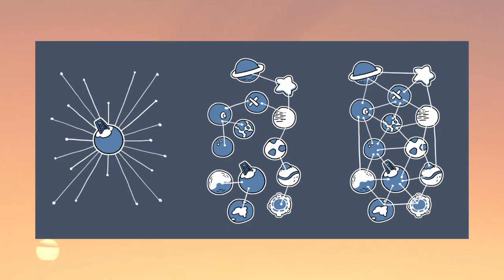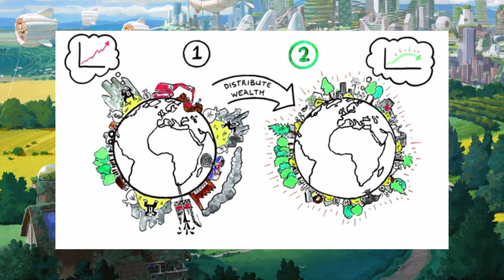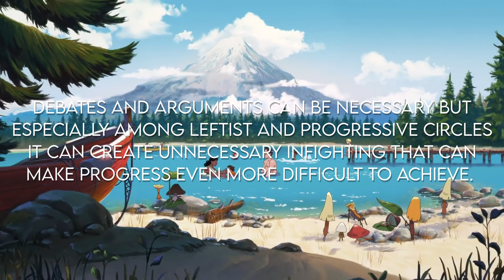Solarpunk | An Optimistic Look On The Future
IF YOU WOULD LIKE YOU'RE ART/FOOTAGE TO BE REMOVED JUST COMMENT AND I WILL REMOVE IT ASAP
Solarpunk is to ecomodernism what indie rock is to corporate pop.
I hope that you enjoyed the video! Check out the art, books, or read some articles! Thanks!

@reject..dystopia on TikTok
@o_legenie on TikTok\

- Film -
Black Panther
Beasts of the Southern Wild? -haven't watched but i hear it relates
WALL - E
Arcane?  -haven't watched but i hear it relates
Nausicaä of the Valley of the Wind - haven't watched i hear its good
The Boy Who Harnessed The Wind - haven't watched i hear its good

- Books -
(haven't read any except dune/ once i read them i will update)
Dune Series
We Are All the Same in the Dark - Julia Heaberlin
Orion Shall Rise - Poul Anderson
Sunatcher: Seven Days in the Sky - Alia Gee
The Ministry for the Future - Kim Stanley Robinson
A People's Green New Deal - Max Ajl
Braiding Sweetgrass - Robin Wall Kimmerer

- Artists -
Elijah Johnson
q1roz
Dustin Jacobus
Molly Castello
Gergely Szabo
Rita Fei